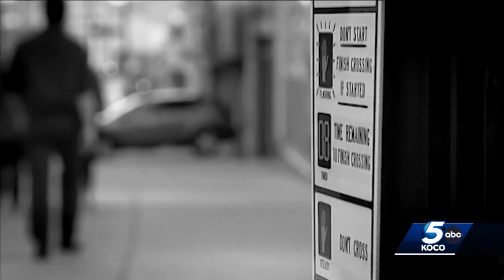Music video highlighting domestic violence to be filmed in Oklahoma City